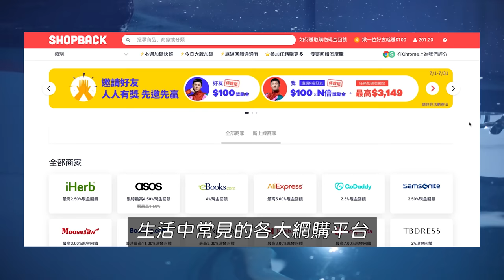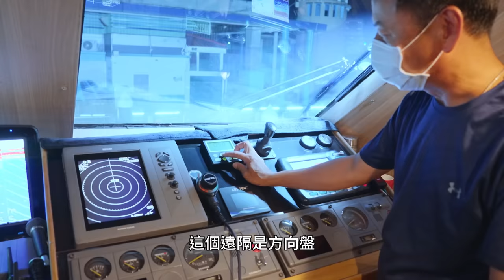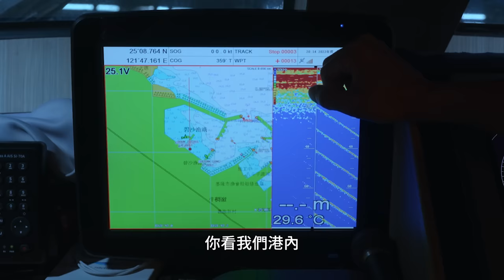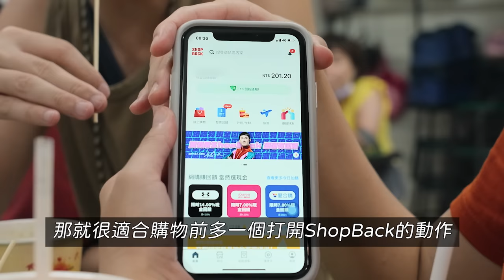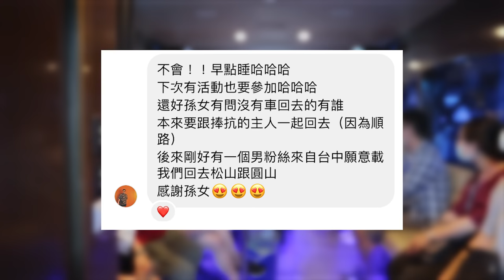Vlog 08 孫女第一屆沒有小卷釣的海上見面會！暨嘔吐加持造勢歡唱絕版限定場～凍蒜啦！！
沒想到孫女的第一屆海上見面會真的舉辦成功了欸!!!
原本真的只是想找大家一起來快樂釣小卷的
沒想到事情一波三折
但最後還是謝謝大家排除萬難來參加
雖然沒有留下任何小卷，但卻跟你們留下了難忘的回憶
72罐牛奶花生也成功銷出43罐(泣
感謝大家🙏😘
也感謝富悠海上旅遊張船長及朱朱的邀請
【感謝本集乾爹 ShopBack】

ShopBack是一個網購現金回饋平台
只要透過ShopBack導連到常用的購物網站(上面有千百個)
就有不同%數回饋
像我懶得研究折扣就直接無腦買PChome 24h全館1%
聽起來少，但累積久了有一天也會不小心獲得意外之財呢哈哈
(向劉女士看齊中)

🔥現在用我的專屬連結註冊再賺$100獎勵金喔🔥
0:00 空姐之姿開場
2:56 一年後再度跟船長見面
4:04 登船即贈牛奶花生
5:49 龍之心號廣播
7:00 海盜船模式ON
10:07 我差不多要吐了
11:19 到港吃小卷
12:29 海上造勢正式開始
14:21 買陶9折跟康康版舞女
16:34 選前之夜激情大合唱
17:48 又見蒟蒻屋
19:47 大學長接送情
│加入會員│ （iPhone用戶建議用電腦版開啟）